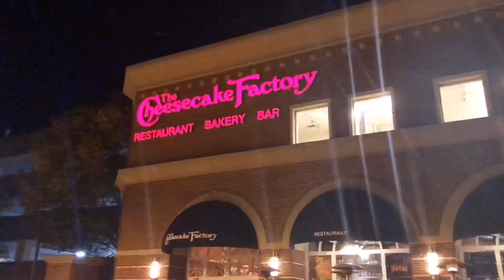JUST ANOTHER VLOG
This video was recorded 2 weeks ago and I’m just now posting it... It’s just another vlog with my honey out having a date night.

To earn money on an app click this link and sign up!!
They will pay you just to answer questions!!

I’ll be posting EVERY Monday, Wednesday, and Friday!!

Add me on Snapchat @lovemzstar